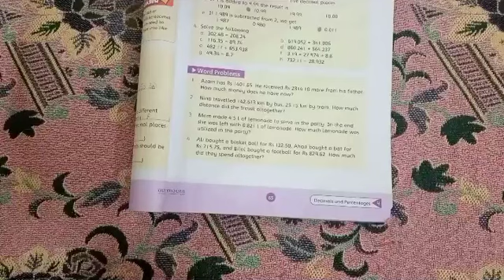Countdown book 5, class 5, PG no 65 Ex 4a word problems completely solved with Explanation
This video is for the students of class 5 in this video pg no 65 Exercise 4a is completely solved with Explanation. We hope that this will help students in their studies.